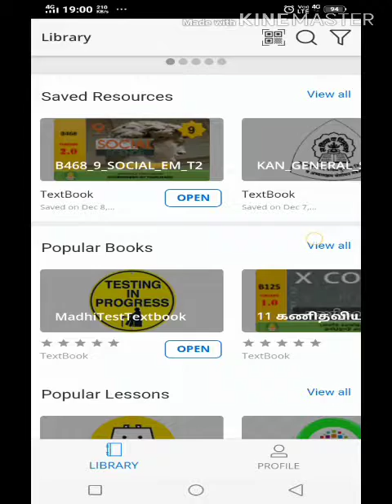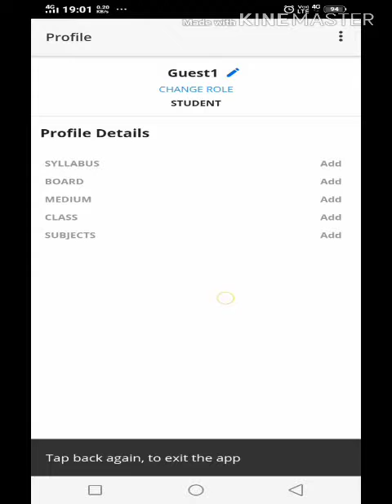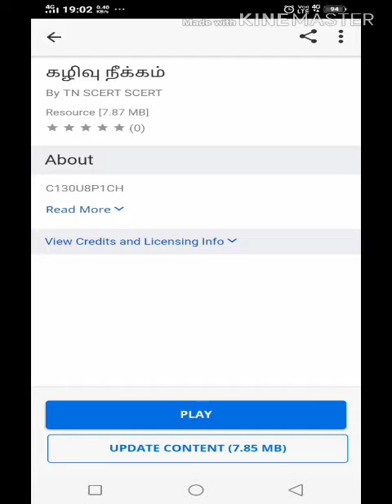TN NEW SCHOOL BOOKS QR CODE SCANNER SCANNING APP IN TAMIL | TREND TAMIL TECH